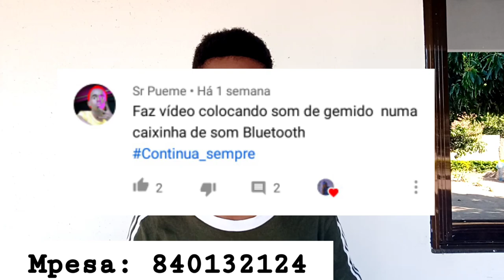Colocando Gemido de Mulher nas Colunas das Lojas.😱🇲🇿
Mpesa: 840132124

Espero que gostem, ajudem a crescer o canal.

                     " DEIXA O SEU DESAFIO 🙏 "

                       MINHAS REDES SÓCIAS:
Facebook: Gerson sambo.    Instagram: Gerson sambo.